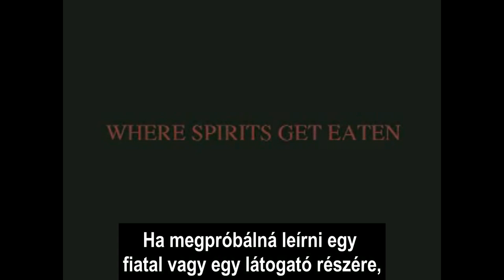Ahol felfalják a lelkeket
Papírokon élünk. Születési, házassági és halotti anyakönyvi kivonatokon. Bizonyítványokkal. Engedélyekkel. Adóbevallásokkal. Szabályokkal és törvényekkel. Biztosításokkal. Bankszámlákkal. Csekkekkel. Interneten. Közösségi hálókban.
Valahol eltévedtünk, és elfelejtettük, hogy kik vagyunk.

(Részlet John Trudellel folytatott interjúból)